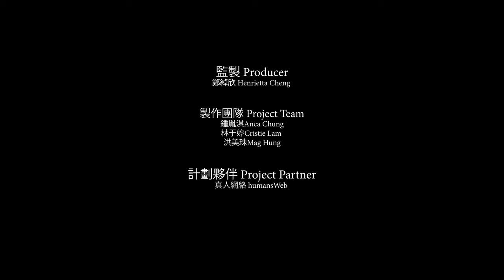詩記思：《我們拼貼，因為死亡》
《我們拼貼，因為死亡》

青年詩人Youth Poet
黃丞楓 Wong Shing Fung

賽馬會「銀光一閃」跨代藝術計劃 2021：詩記思
Jockey Club “Project Silver” – Intergenerational Arts Project: Awaken Words

由古至今，詩記載着人們的足跡。隨時日變遷，詩的形式亦緊貼時代，從格律嚴謹的春秋詩經、漢唐古詩，逐步發展至擺脫形式上的限制，自由隨意的近代新詩，新詩逐漸成為文人最常用來抒情記事的文體之一。《詩記思》由藝術家徐焯賢帶領，並與運用故事和媒體協助個人及社會發展的組織「真人網絡」合作，邀請長者與年輕一輩會面交流，述説他們悲喜交集卻獨一無二的生命故事。年輕詩人細心聆聽長輩一頁頁生命經歷，繼而啟發他們着墨創作長輩專屬的新詩，一首首充滿溫度的生命之詩。

Throughout history, writers have used the lyrical art of poetry to record loves, lives and important events. Though literary styles and tastes have changed over time, poetry remains a powerful tool for self-expression.  In Awaken Words, a mixed-generation programme led by artist Tsui Cheuk-yin, elderly members of the community worked with young poets to share stories of the past and create original works of modern Chinese poetry. Organised in collaboration with humansWeb, a group promoting personal and social development through narratives and media, the programme encouraged new forms of creativity and communication.

藝術家 Artist
徐焯賢 Tsui Cheuk Yin

參與機構 Participating Organisation (logo):
真人網絡
humansWeb